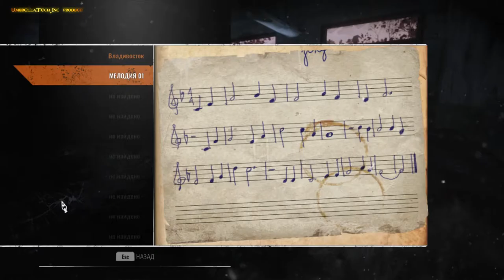Metro Exodus 37 DLC СЭМ - ПРИЗРАКИ, СХРОНЫ И ГУБНАЯ ГАРМОШКА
можно и с призраками поговорить и на гармошке сыграть)))❗❗❗